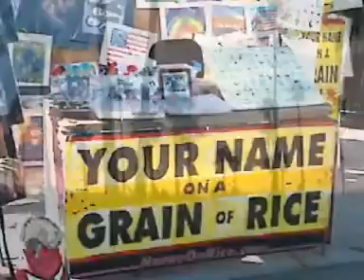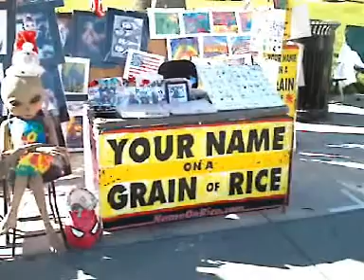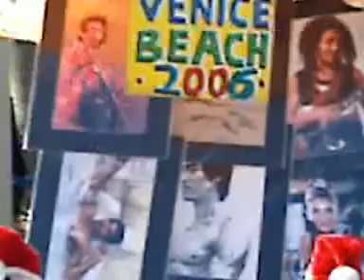Name On Rice.com Stand at Venice Beach California JAN 2007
Vivianne Robinson has been writting Your Name On a Grain of Rice SINCE 1994.FILMED BY  Name On Rice.com